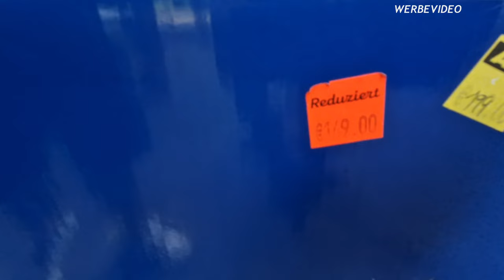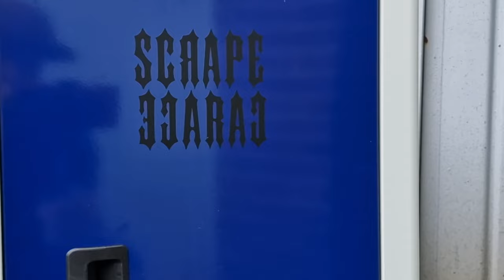Unboxing Aldi Einhell Werkstattwagen / 199€ / Scrape Garage / Go Low / Einhell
Neues Equipment für unsere Garage !